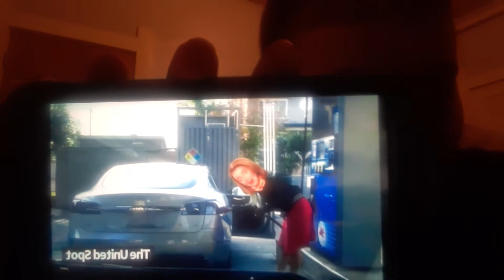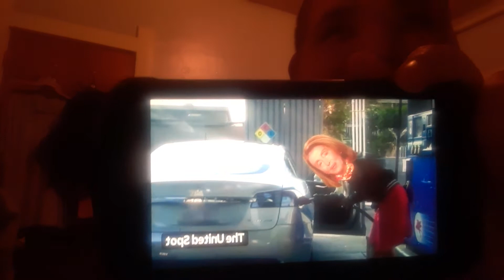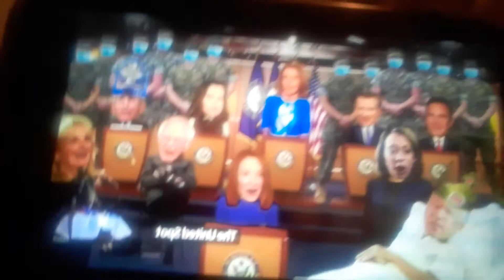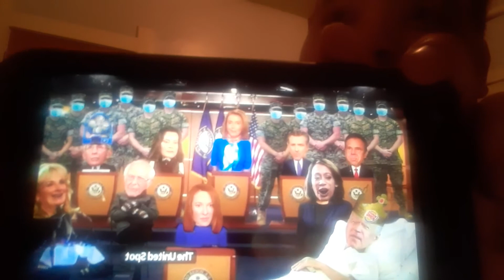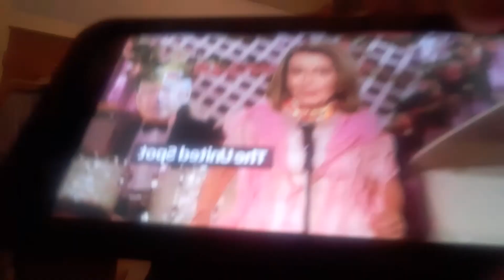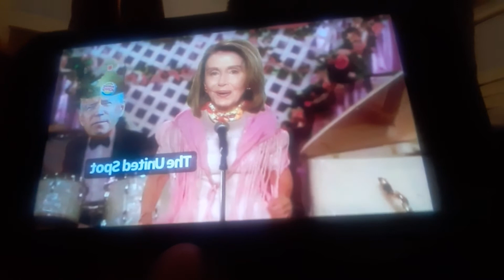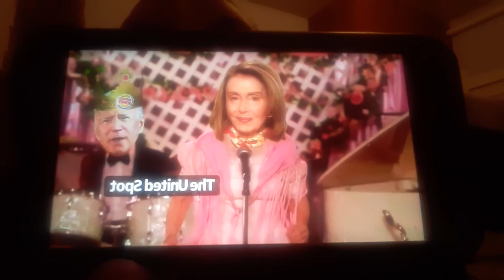The Jonhson Mclang Show- Ep 6/100 -"Funny Videos"